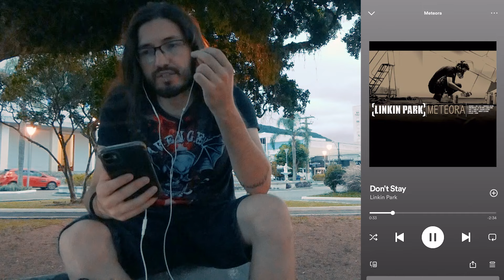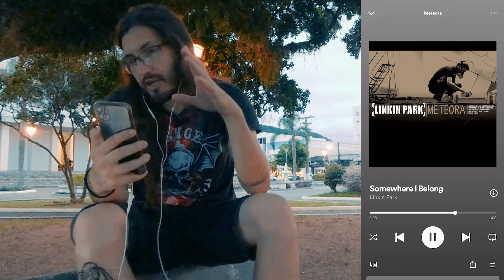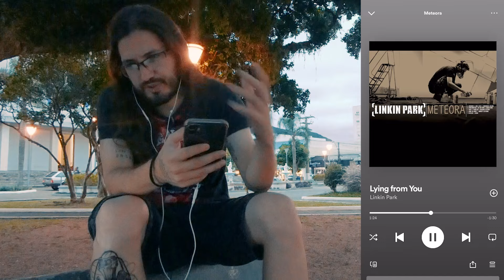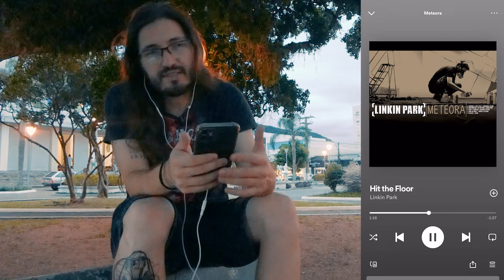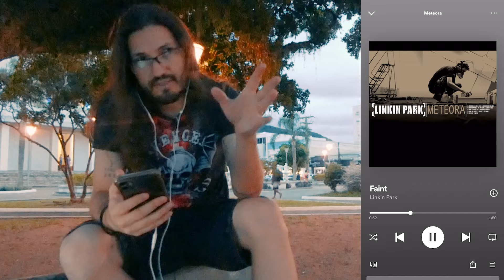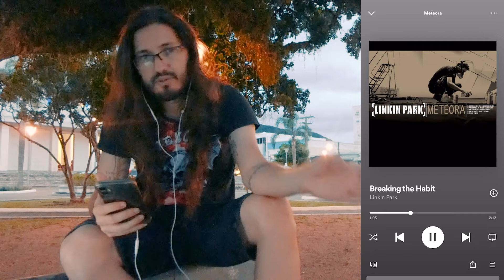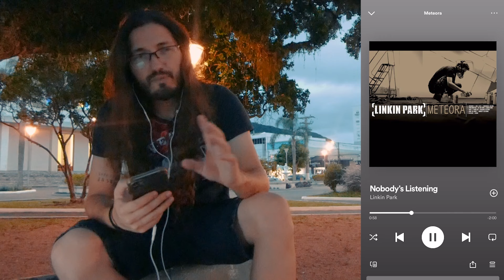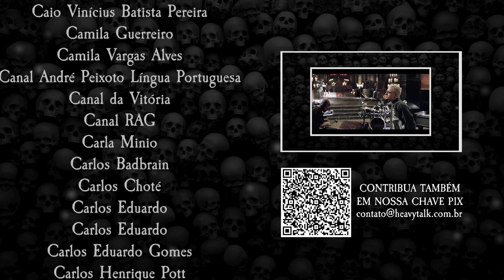METEORA (LINKIN PARK): 20 ANOS DEPOIS | Heavy Talk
No dia 25 de março de 2003, o Linkin Park lançou seu segundo álbum. Foi a consolidação de uma carreira internacional que marcou eternamente a música da época e o movimento que estava acontecendo no metal (no caso, o nu metal). E no vídeo de hoje nós celebramos os vinte anos desde esse lançamento que mudou a vida de muitos fãs de música pesada dos anos 2000.